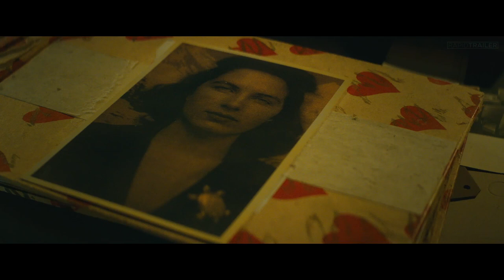NOSTALGIA Official Trailer (2018) Jon Hamm Drama Movie HD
A group of people connected through a loss.